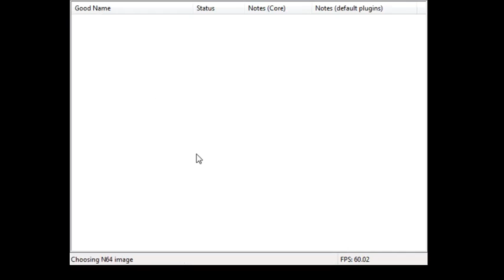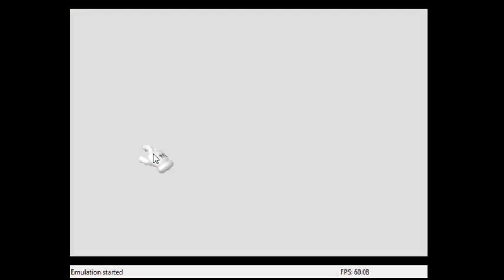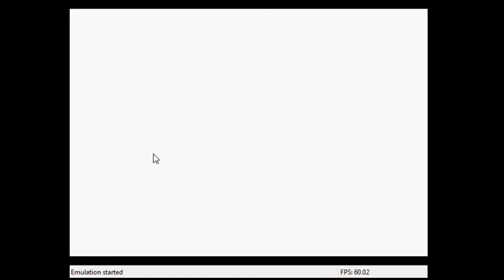super mario 64 chaos edition part 2